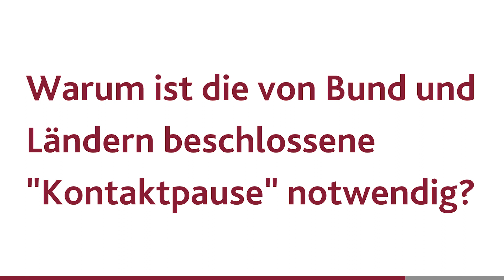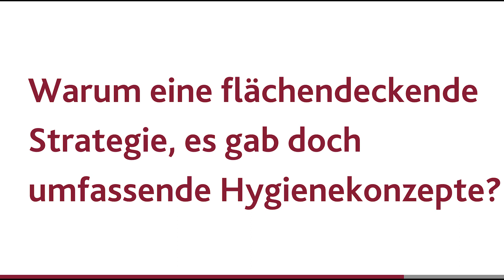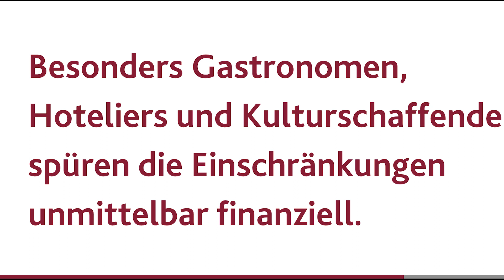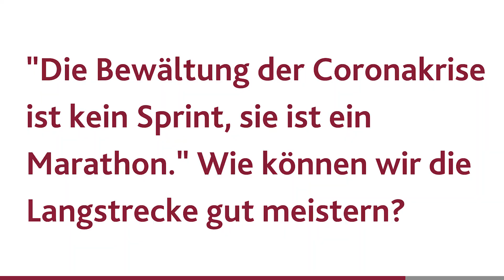Malu Dreyer Direkt. Aktuelles von der Ministerpräsidentin. Folge 2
"Wir brauchen die Solidarität aller." In der zweiten Folge 'Malu Dreyer direkt. Aktuelles von der Ministerpräsidentin.' spricht @Malu Dreyer über die Einschränkungen in Rheinland-Pfalz, warum eine flächendeckende Strategie trotz umfassender Hygienekonzepte notwendig ist und wie wir weiter gut durch die Krise kommen.